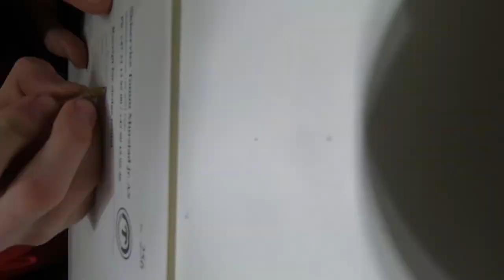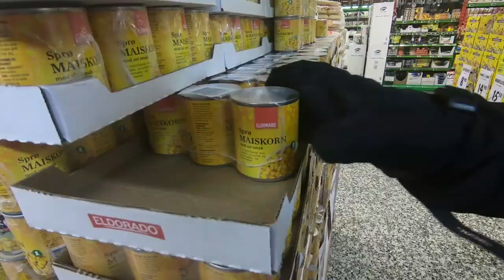Vlog 11 - Åker kälke i Oslo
idag har jag haft en fantastisk dag! Jag och min gode vän David, med flera, tog oss ut på ett äventyr idag i Oslo. Vi åkte kälke ner för en 2km lång backe. Riktigt kul verkligen. Enjoy.